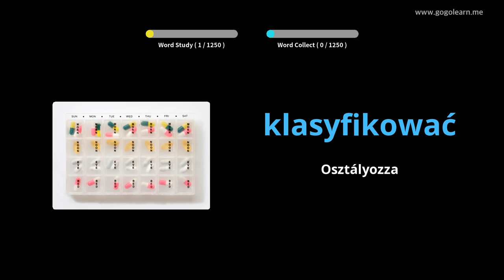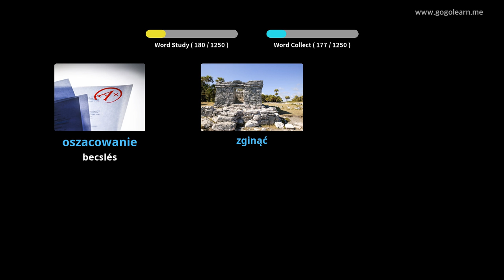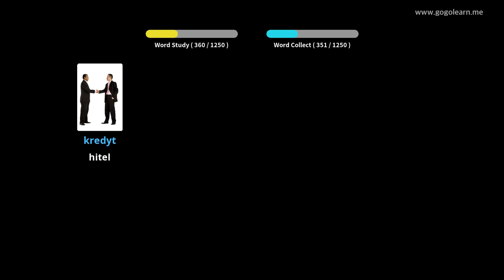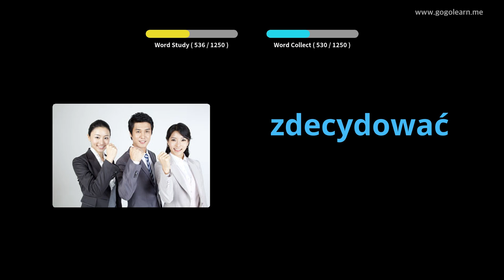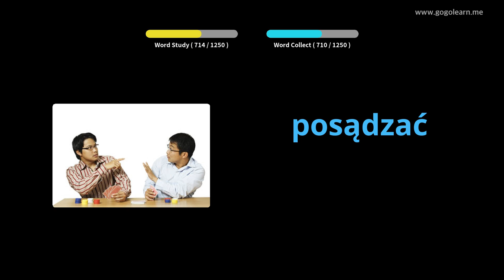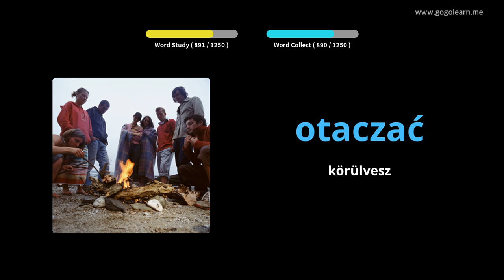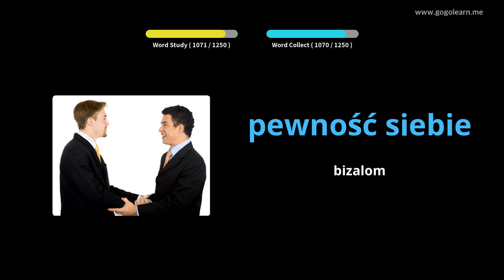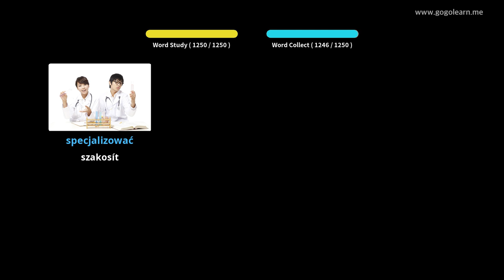Lengyel szókincs | Golearn